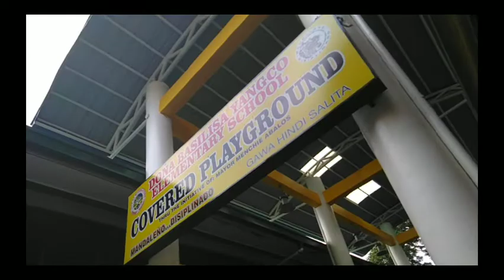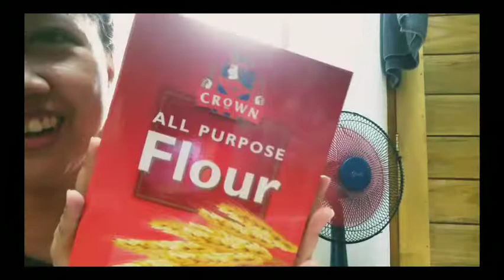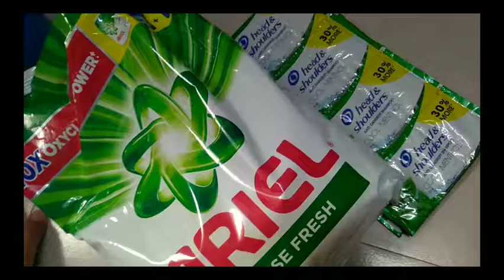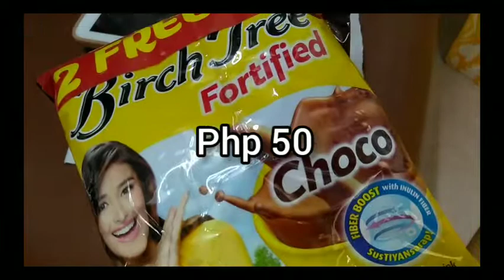dti Diskwento Caravan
Salamat dti sa pagpunta sa aming barangay..

-Aby